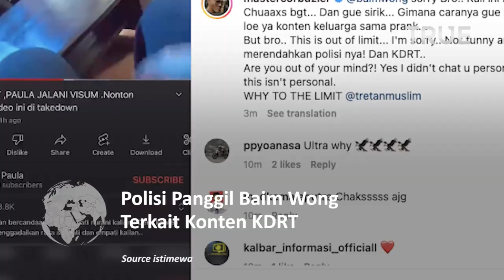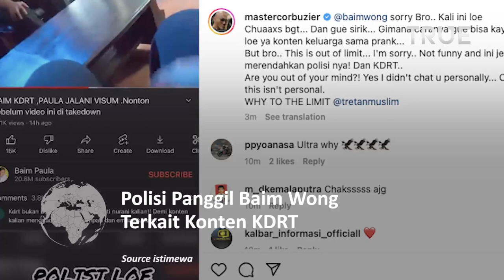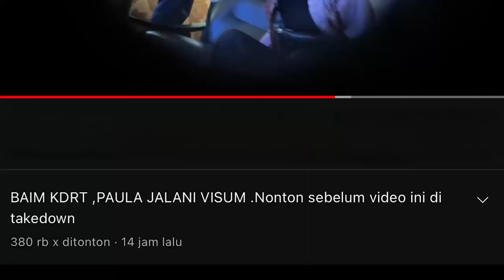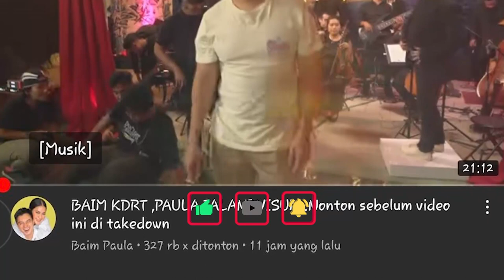Polisi Panggil Baim Wong soal Konten Prank KDRT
Pihak Polsek Kebayoran Lama akan menindaklanjuti soal konten prank Baim Wong yang membuat laporan tentang KDRT ke kantor polisi.

Febriman Sarlase selaku Kapolsek Kebayoran Lama mengkonfirmasi adanya kejadian tersebut dan akan menindaklanjuti aksi prank yang dilakukan oleh Baim Wong.

Hal tersebut akan ditindaklanjuti juga disebabkan sudah banyak aduan dari masyarakat atas konten prank KDRT yang dibuat oleh Baim Wong dan Paula Verhoeven.

Di tengah ramainya isu Kekerasan dalam Rumah Tangga Baim Wong nekat membuat prank terkait masalah tersebut di dalam channel YouTube-nya.